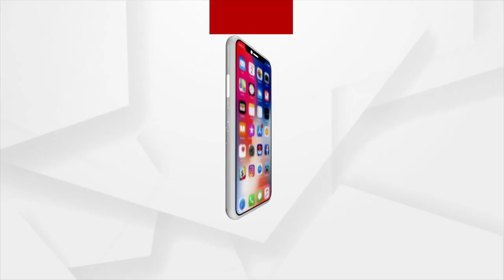ମୋବାଇଲ ରେ ଫଟୋ ରଖିକି ମୋତେ ବ୍ଲାକମେଲ୍ କରୁଥିଲେ